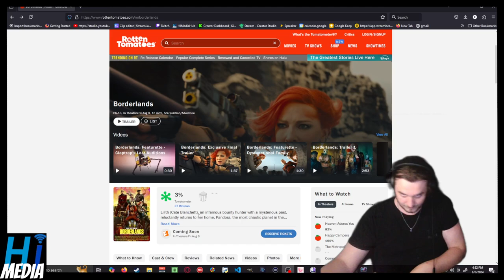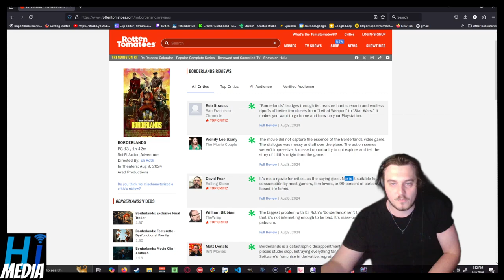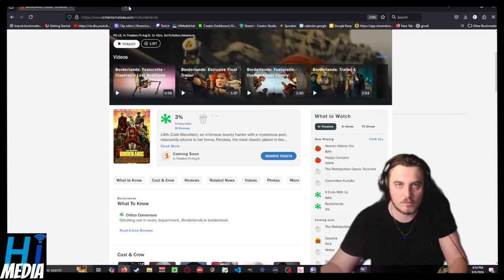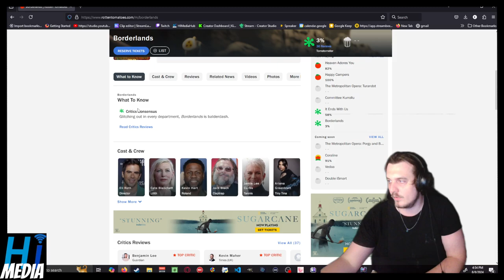Borderlands Movie Is Worst Rated Movie On Rotten Tomatoes